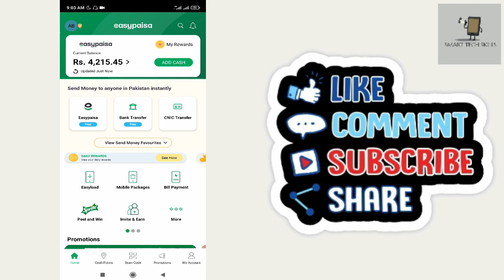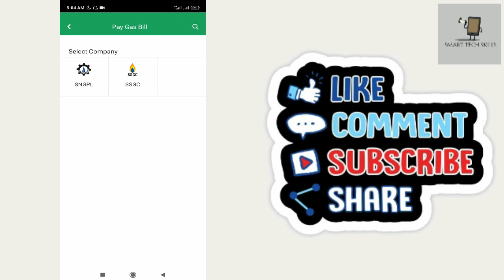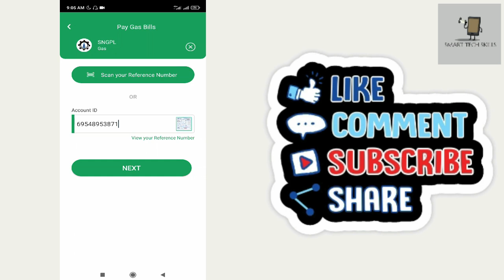How to Pay Gas Bill through Easypaisa App | Easypaisa App se Gas ka Bill kaise jama kare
In this video, i will tell you How to Pay Gas Bill through Easypaisa App.